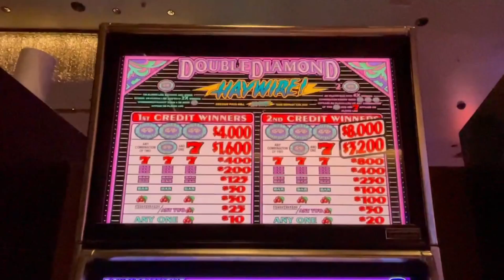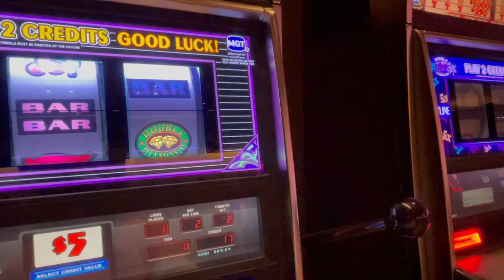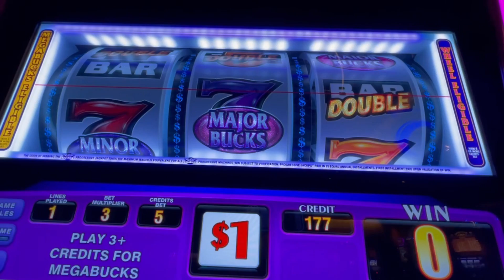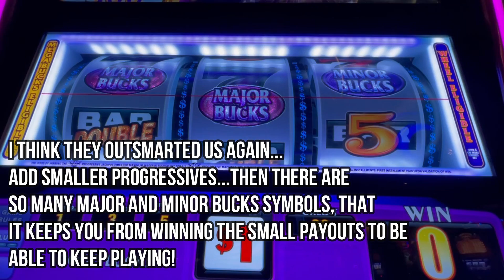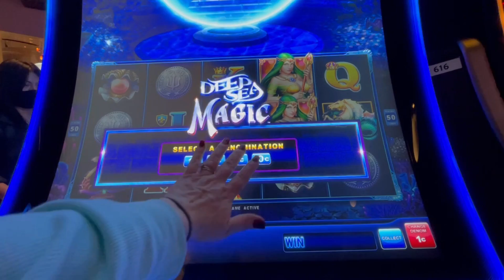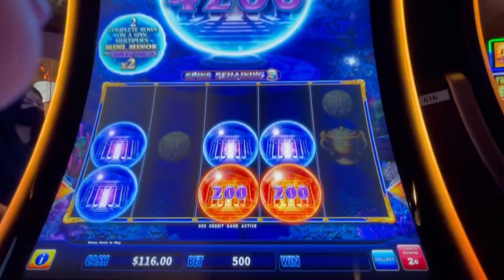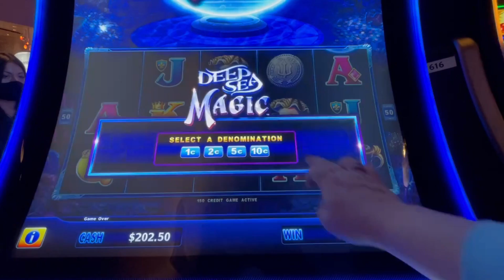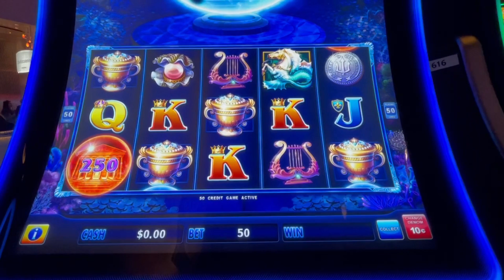Double Diamond Haywire, NEW Megabucks Slot Machine & Deep Sea Magic - Aria Las Vegas